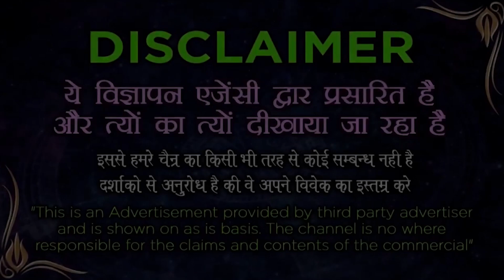शव साधना प्रचंड वशीकरण - सिद्ध अघोरी वशीकरण जिससे कोई नहीं बच पाया - Vashikaran Specialist